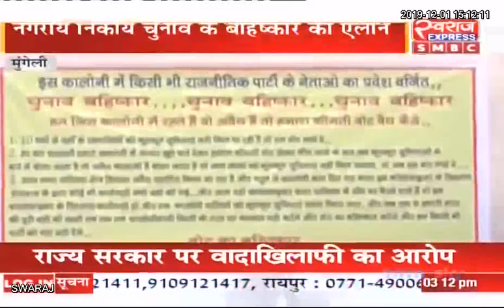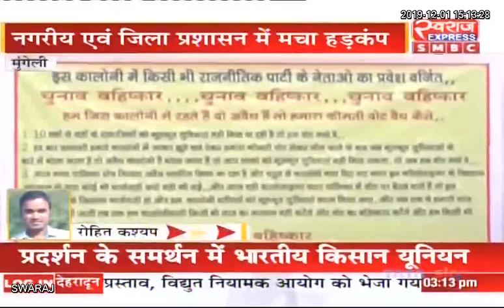Mungeli News CG: मतदाताओं ने किया निकाय चुनाव के बहिष्कार का ऐलान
Mungeli news Mungeli Police मुंगेली पुलिस CMO Chhattisgarh Rohit Kashyap